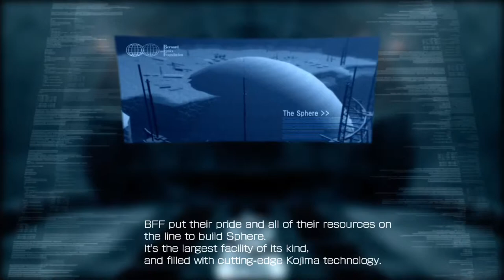Armored Core 4 (Xbox 360) - Silent Avalance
Info borrowed from Armored Core Wiki:

Details:

Area: The Sphere
Objective: Defeat Silent Avalanche
Client: GA

Quotas:

Damage: 30300 AP (38300 AP on hard mode)
Ammo Use: 150,000C
Mission Time: 300 seconds

Armored Core 4 was developed by From Software, copryright 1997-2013. Capture was done using a Roxio hardware and software in 1080p HDMI. I'm not the best Armored Core player, and I will happily acknowledge this, so please don't bother posting any comments berating my skills at the game, I really couldn't care less for such opinions.